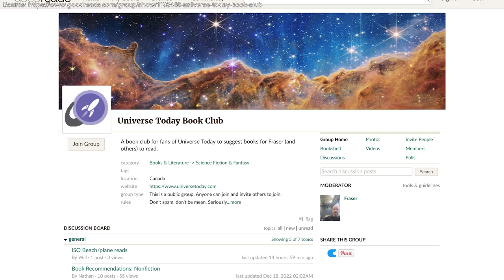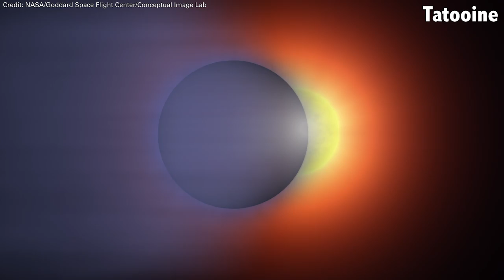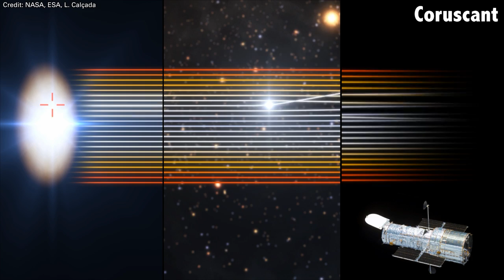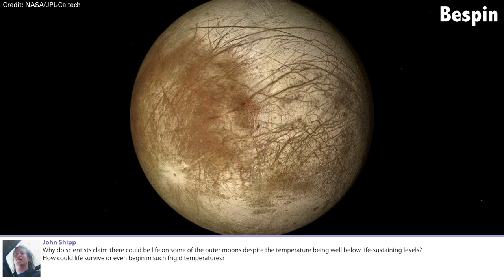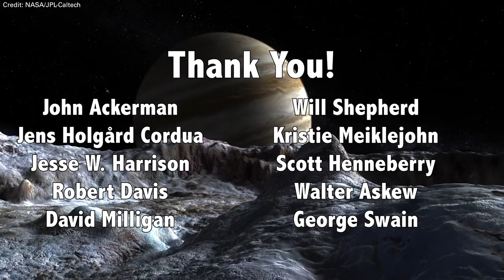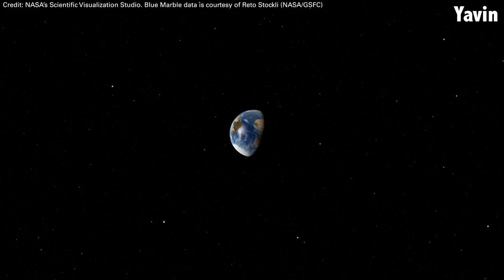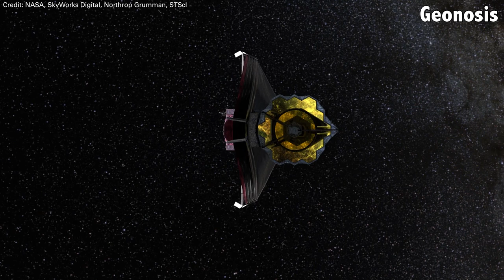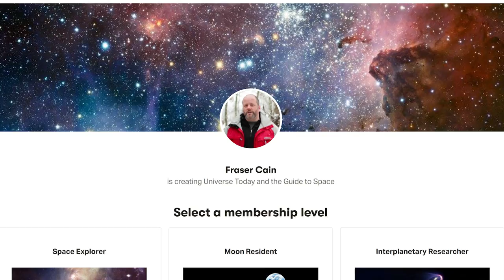Rings Around Stars, Laser Space Propulsion, Life on Cold Moons | Q&A 206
How do we determine the velocities of objects in distant space? Can we use a laser a space engine on a spaceship? Can we find stars with rings? Is it possible to see the same star at different stages of its life? All this and more in this week's Q&A.

00:00 Start
02:21 [Tatooine] Can stars have rings?
07:59 [Coruscant] Can we see stars at different life stages with gravitational lensing?
11:29 [Hoth] Why not launch payloads from orbit?
14:30 [Naboo] What would happen if time stopped?
16:20 [Kamino] Does Elon/Twitter impact spaceflight confidence?
18:28 [Bespin] How can there be life on cold moons?
22:49 [Mustafar] What if a meteor hits the Moon while astronauts are there?
25:58 [Alderaan] Shouldn't ETs be benevolent like Vulcans and not malevolent like Klingons?
27:51 [Dagobah] How do we determine the speeds of objects in space?
30:06 [Yavin] Why go back to the Moon?
32:08 [Mandalore] Do you ever get tired of speculating and not lending your intellect to progress?
34:14 [Geonosis] Wen JWST Deep Field?
35:20 [Corellia] Why is Sag A* disk not aligned with the galaxy?
37:23 [Crait] Will there be a Mars colony this century?
39:43 [Endor] Could we use a laser as an engine on a spaceship?